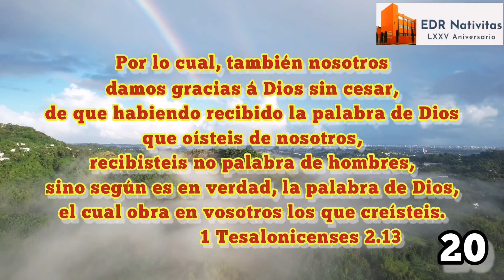20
75Aniversario de la INPC El Divino Redentor edrnativitas.
Participa diariamente realizando tu devocional familiar.
Lectura Bíblica: 1ª Tesalonicenses 2
Memorización: 1ª Tesalonicenses 2.13
Oración: Gratitud por la Palabra de Dios.